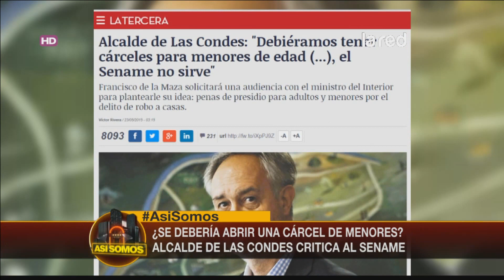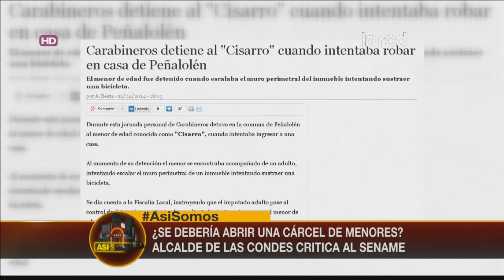¿Se debería abrir una cárcel de menores?